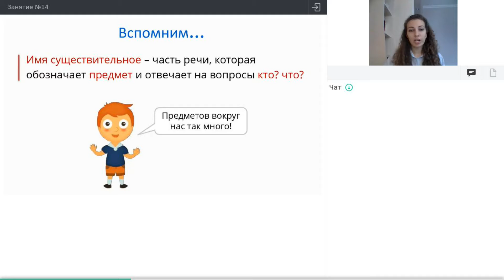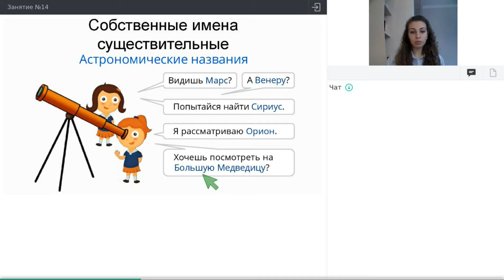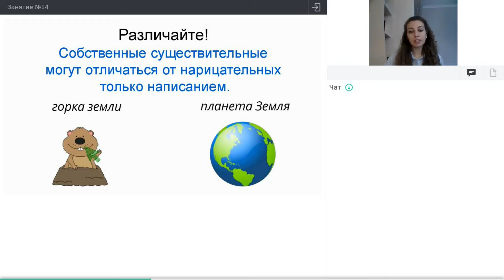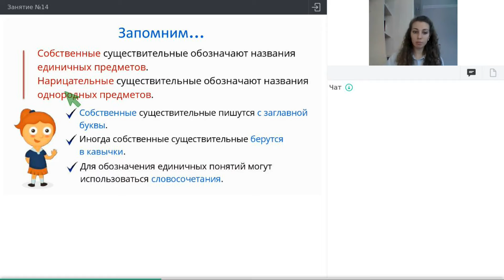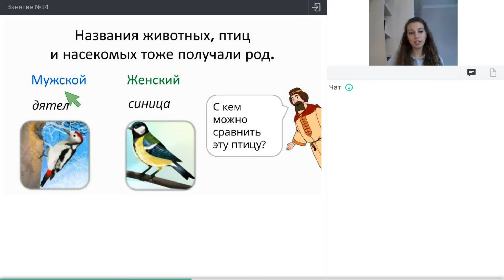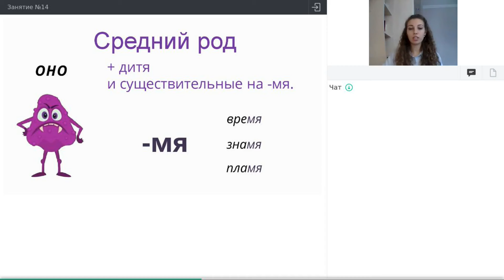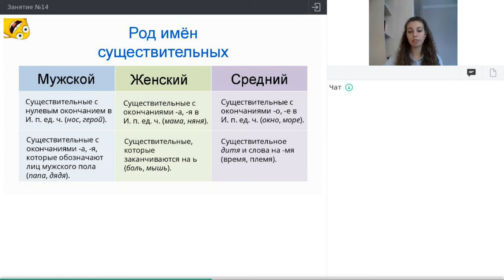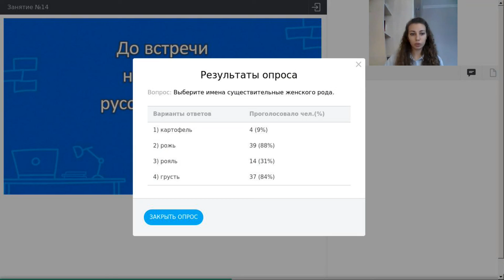Онлайн-школа СПбГУ 2021/2022. 5 класс. Русский язык. 22.01.2022